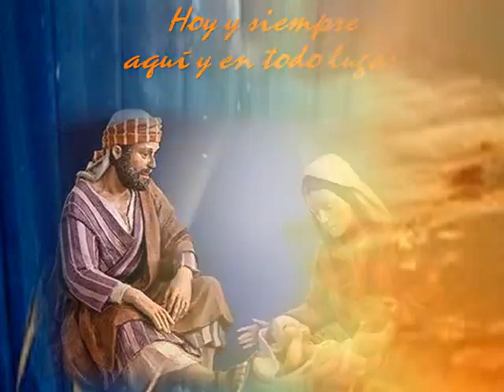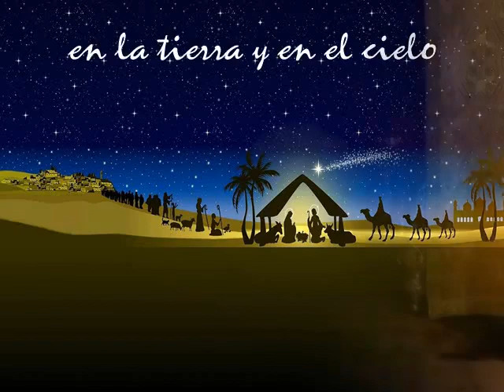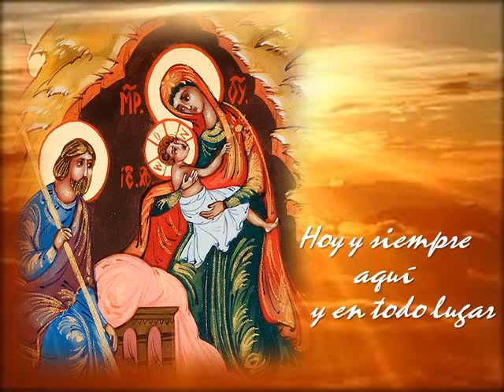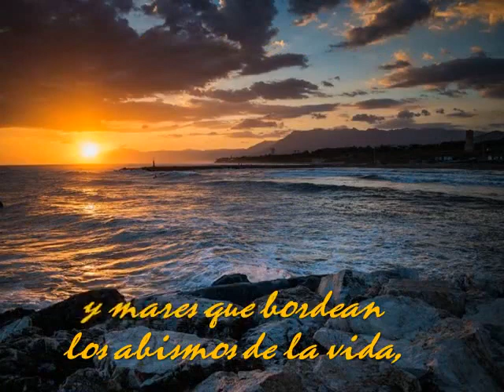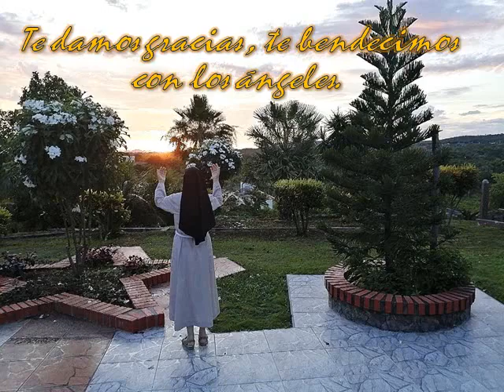VILLANCICO POR NAVIDAD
HOY Y SIEMPRE

Villancico para orar, cantar, danzar, decir aleluyas
Hoy y siempre aprendamos a decir alabanzas, glorias.
Felicitación en Navidad.
Muchas veces repetimos las mismas cosas; no te importe repetir siempre las alabanzas a Dios, la paz en la tierra, la gloria en el cielo.
Hoy y siempre: bendice, alaba, vive la comunión de la comprensión y de la amistad.

Libro: Lecturas y Canciones. Humanidad en el Universo